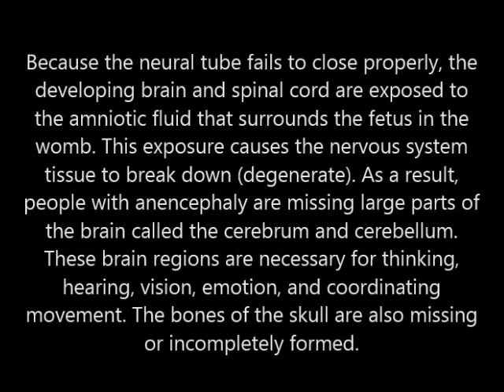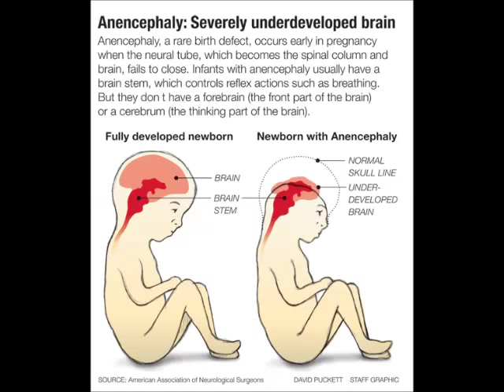anencephaly - BABIES BORN WITHOUT A BRAIN